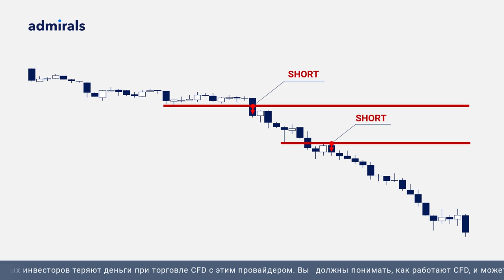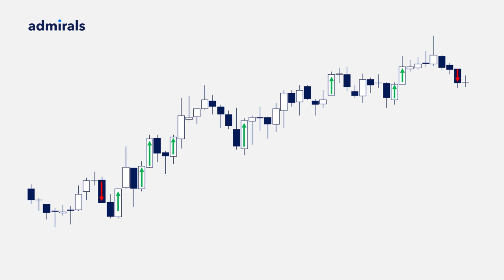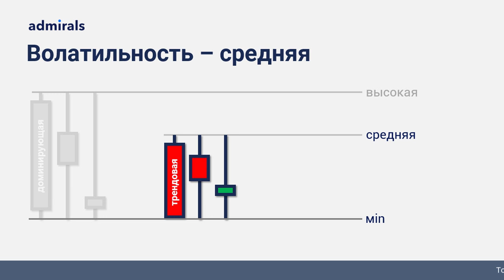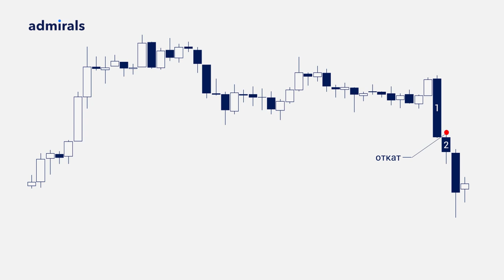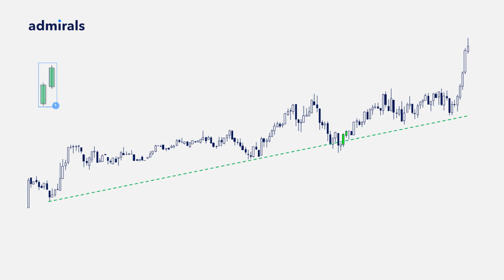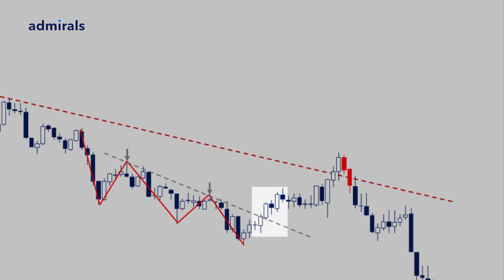🚀 📈 5 главных принципов Price Action / Шпаргалка для начинающих трейдеров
Цель этого видео - научиться, при помощи методов Price Action, правильно оценивать текущее ценовое движение для того чтобы точно определить время и место прибыльного входа в сделку.

5 главных принципов Price Action:
🔸 Пробой Максимума / минимум волны
🔸 Большинство свечей трендовые
🔸 Глубина отката между свечами
🔸 Незначительный пробой тренда
🔸 Уход от пробитого уровня

Содержание видео:
00:00 – для чего это нужно
00:26 – 1. Пробой Максимума / минимум волны
01:00 – 2. Большинство свечей трендовые
03:01 – 3. Глубина отката между свечами
04:12 – 4. Незначительный пробой тренда
04:59 – 5. Уход от пробитого уровня